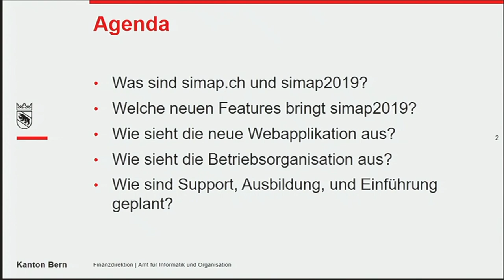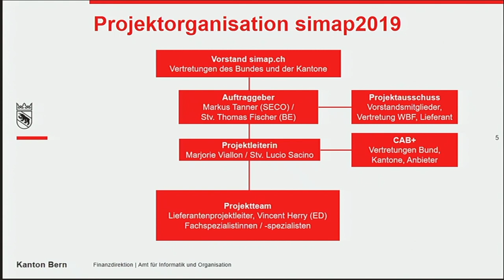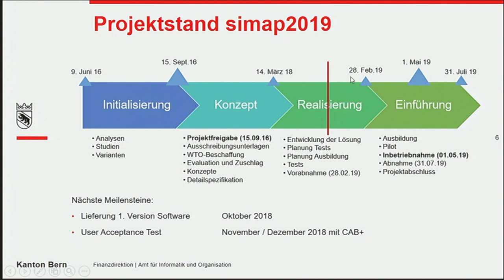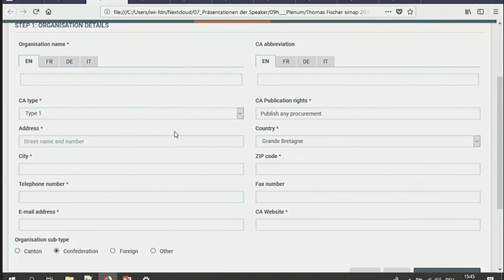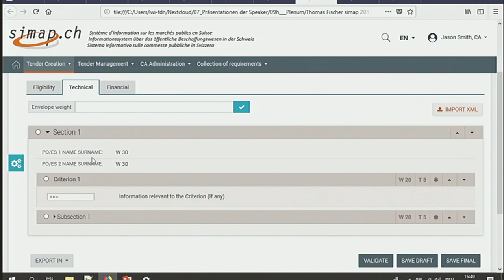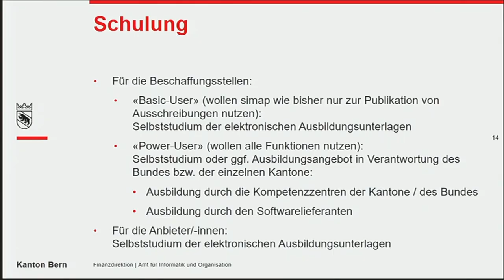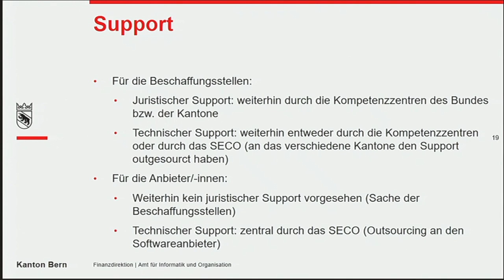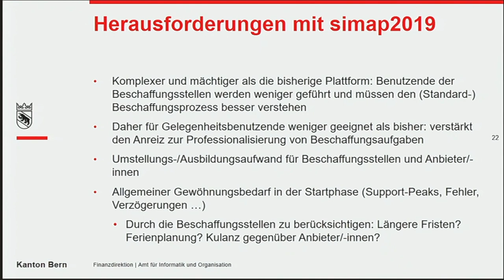simap2019: Die E-Procurement- und Publikationslösung - Thomas Fischer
Vortrag von Thomas Fischer, Leiter Beschaffungskonferenz des Kantons Bern, an der IT-Beschaffungskonferenz 2018 zum Thema "simap2019: Die E-Procurement- und Publikationslösung für die öffentlichen Beschaffungsstellen der Schweiz"

Kontakt / Organisation